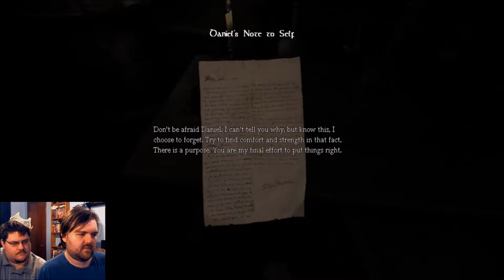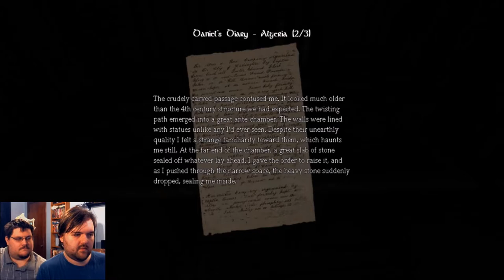2P Amnesia: The Dark Descent - Part 1 - Needs More Cuprite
Vote for what my 13th Let's Play series will be
Vote for what my 14th Let's Play series will be